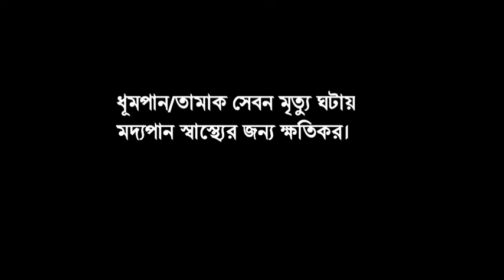অপারেশন জ্যাকপটের নতুন চমক | omor sany | ananta jalil | amithasan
operation jackpot movie trailer | omorsany | ananta jalil | amit hasan